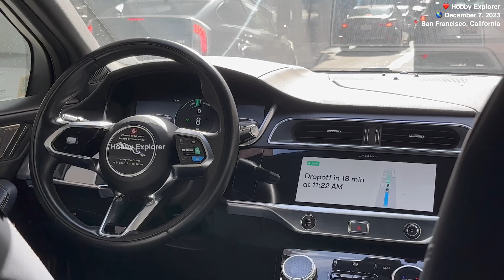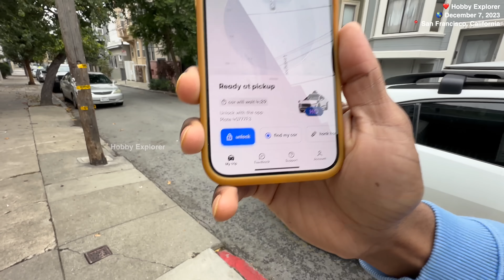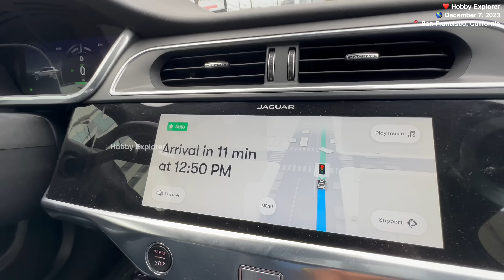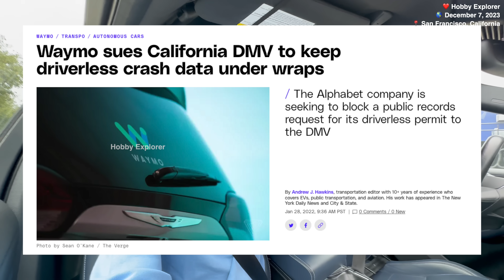🇺🇸 Robo Taxi by Google at San Francisco.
In this video I explain:

What are 6 levels of Autonomy in Self Driving Cars?
Level 0 - Emergency Notification
Level 1 - Hands on.
Level 2 - Hands off (Tesla Autopilot) 🙌
Level 3 - Eyes off (No commercial vehicle in market) 👀
Level 4 - Mind off (Google Waymo, GM's Cruise) 🧠
Level 5 - No Steering Wheel (This does not exist now)  🛞

Also,
What is Intellectual Property Theft?
How Software Engineers can avoid it?
Uber vs Google lawsuit because of 1 employee doing IP Theft.

I also explained the history of Robo Taxi fleet in San Francisco.
Google started with
1. Toyota Prius
2. Then they created a tiny car without steering wheel which didn't go well.
3. Then, Lexus was retro fitted with Lidars, Radars and Camera.
4. Today, Its all Jaguar iPace or Chrysler Pacifica Minivans.

From now on, I will be using Waymo's Robo Taxi a lot around San Francisco.

❤️ Created by Hobby Explorer